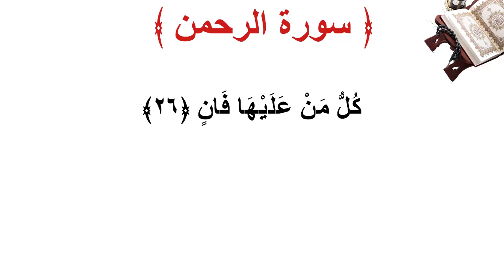سورة الرحمن الأية 26